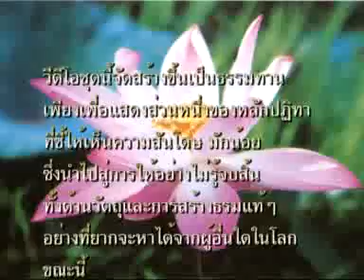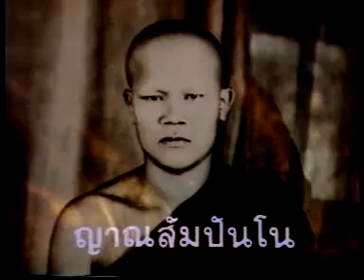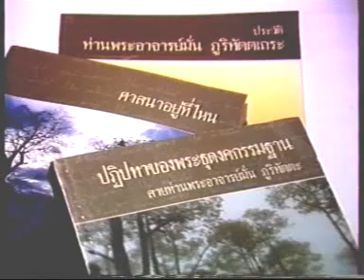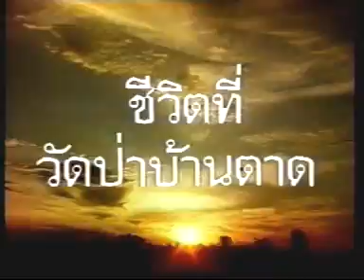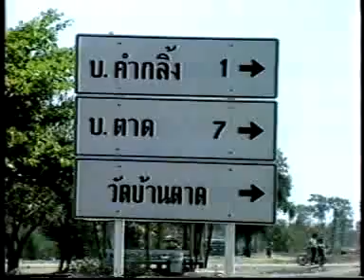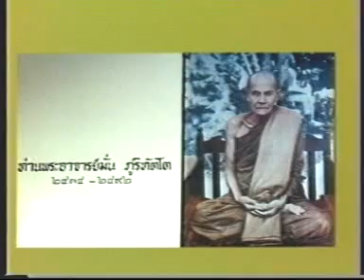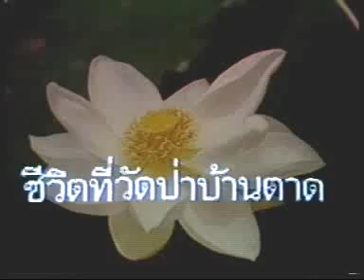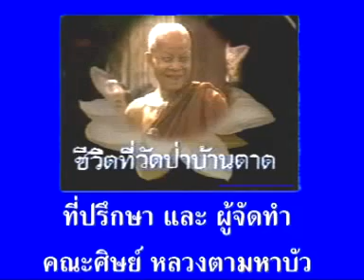ชีวิตที่วัดป่าบ้านตาด